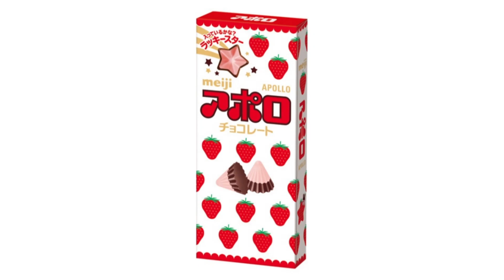「アポロ」142円→153円へ 明治菓子など4～24％値上げ(2023年7月13日)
「アポロ」や「果汁グミ」などが再び値上げです。

　食品大手の明治は9月5日発売分より順次、チョコレートやグミなど菓子類と栄養食品合わせて105品目を値上げ、または内容量を変更すると発表しました。

　値上げ幅は約4％から24％で、「アポロ」は実勢価格が142円から153円に、「果汁グミぶどう」は144円が159円に上がります。

　西日本エリア限定で発売されている「カール」も値上げの対象となります。

　いずれも原材料価格の高騰や物流・包装資材のコストの上昇が要因だとしています。